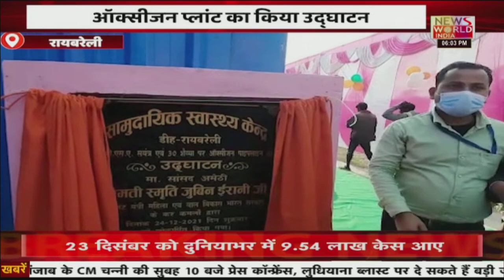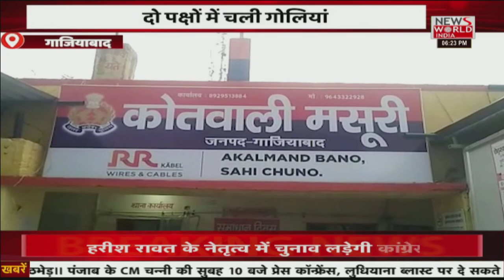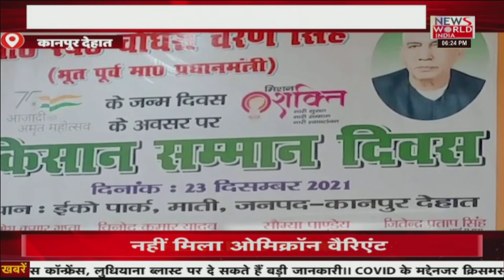Apna Uttar Pradesh : उत्तर प्रदेश की तमाम बड़ी खबरों का बुलेटिन | Latest News | Hindi News